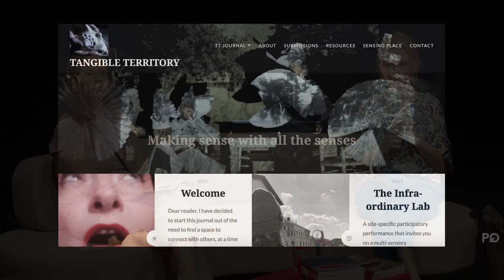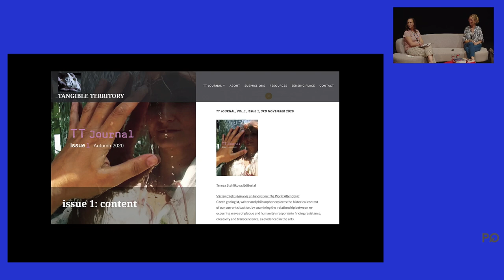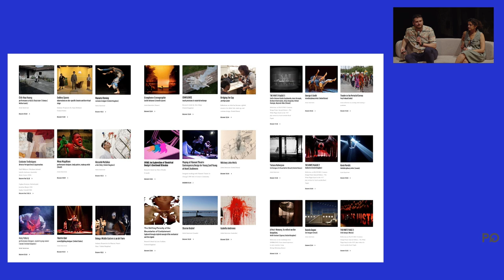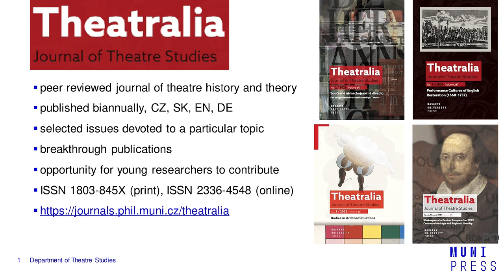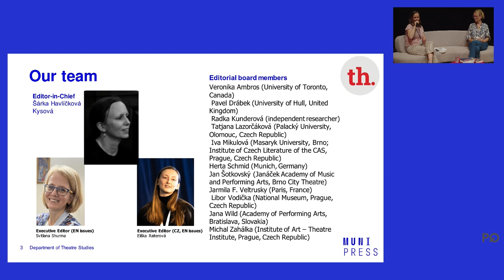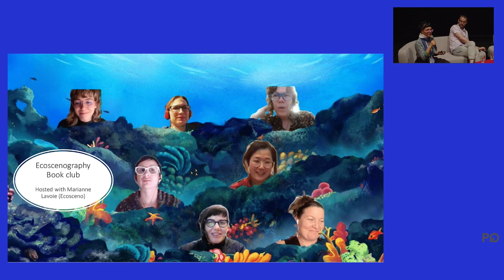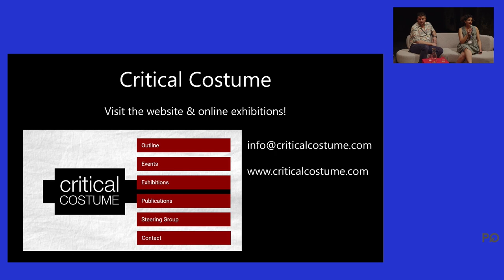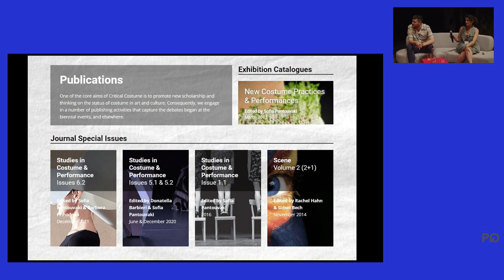PQ Talks 17 June - Knowledge Exchange Platform Roundtable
Prague Quadrennial of Performance Design and Space 2023

PQ Talks: Knowledge Exchange Platform Roundtable

PQ’s partners in the PQ Knowledge Exchange Platform join a roundtable to discuss the ethos of open culture, open access, sharing knowledging across cultural, economic and institutional boundaries.

To date, five journals and online professional websites feature as official partners in the PQ Knowledge Exchange Platform: the Critical Costume and the Ecoscenography initiatives, and the journals Ascending, Tangible Territory, and Theatralia. The leading figures behind them come together in this roundtable to discuss the ethos of open culture, open access, sharing knowledging across cultural, economic and institutional boundaries. In their activities, scenographic practice and scenographic research becomes available to professionals, academics, students as well as the public across the world in full open access. What is their mission? What are their aspirations? What are the obstacles and difficulties in pursuing their objectives? How can the artistic and intellectual community around PQ help?

Pavel Drábek (School of the Arts, University of Hull, UK) is a theatre historian, theorist, playwright, librettist and translator. He is curator of the PQ Best Publication Award and co-convenes PQ Talks.

Šárka Havlíčková Kysová, PhD (Theatralia) focuses on cognitive approaches to opera theatre. Recent monograph: A Concept of Theatre Director: Miloš Wasserbauer’s Legacy from the 1950s and 1960s (2019).

Tanja Beer, PhD (Ecoscenography) is a Senior Lecturer in Design. Her pioneering concept of Ecoscenography has been featured in numerous programs and platforms around the world.

Tereza Stehlikova, PhD (Tangible Territory) is a Czech/British artist and educator, specialising in moving image, participatory performance and cross-disciplinary collaboration.

Sofia Pantouvaki, PhD (Critical Costume) is a Greek scenographer and Professor of Costume Design at Aalto University, Finland. Editor of Studies in Costume and Performance, Jury member (PQ19).

Brad Caleb Lee (Ascending) is a designer for theatre, a producer, curator, director, spatial designer, editor, and teacher.

Technical production: TRON production s.r.o.
Technical support: Interns from the Royal Institute for Theatre, Cinema and Sound, Brussels

Location managers of Jatka78: Romana Sekáčová, Zuzana Šklíbová